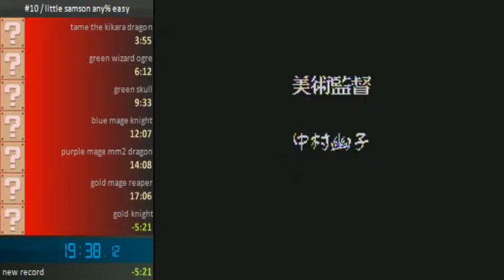little samson any% easy in 19:38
not bad for the first day playing this.  still need to get used the game in general.